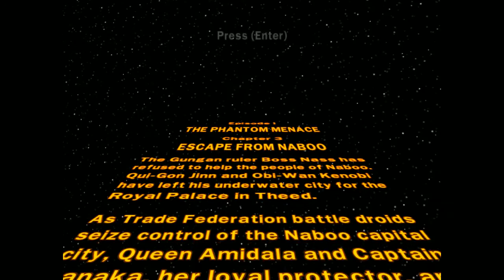LEGO Star Wars-Fun in Naboo (9)